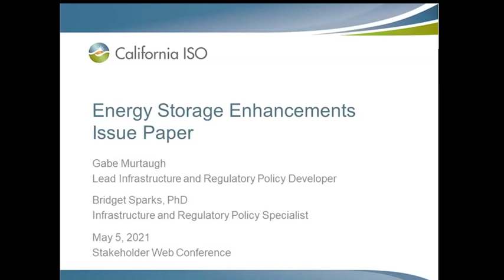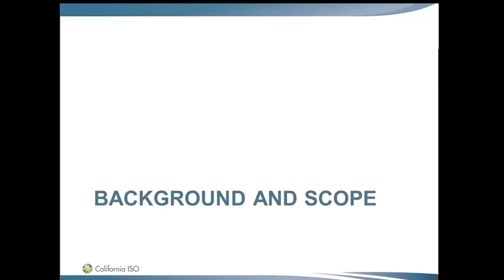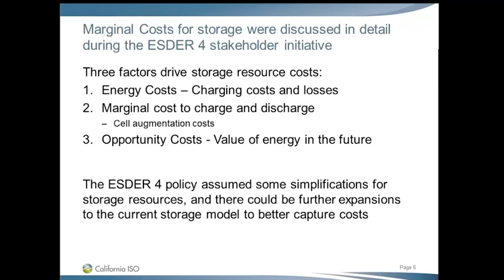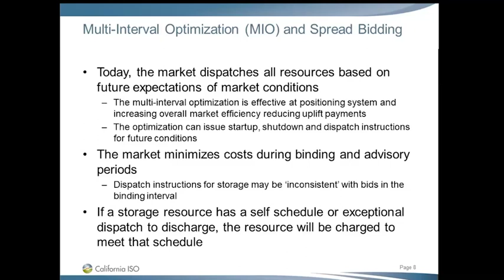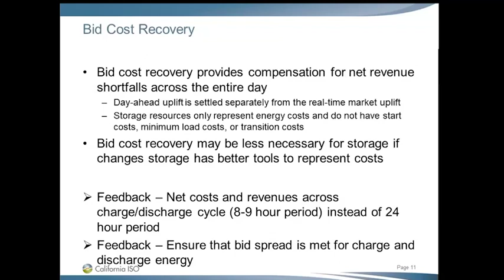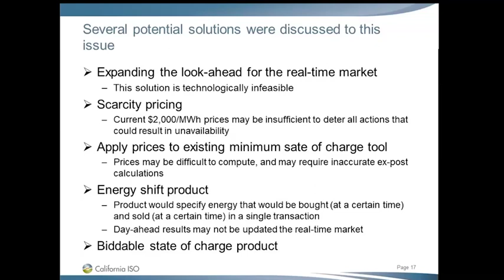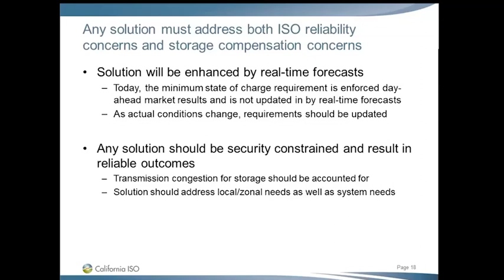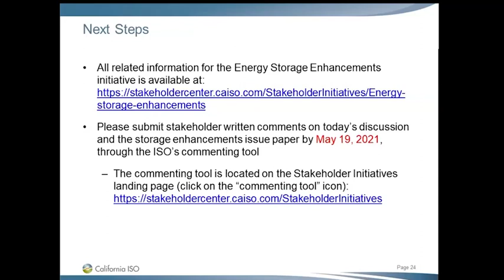May 5, 2021 - Energy Storage Enhancements Issue Paper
Recording of the California ISO Energy Storage Enhancements Issue Paper stakeholder meeting on  May 5, 2021